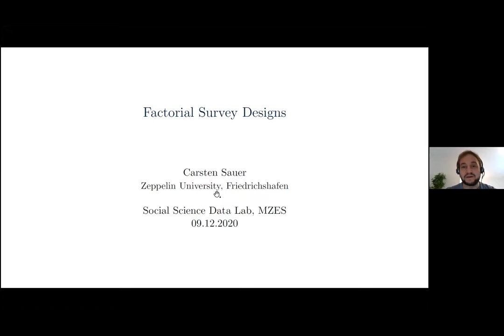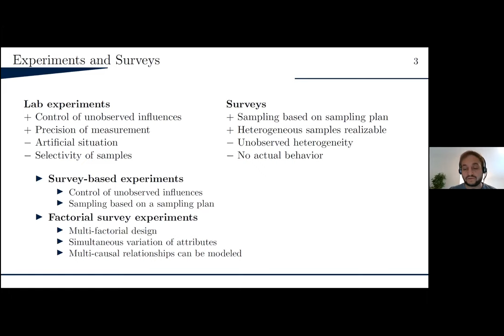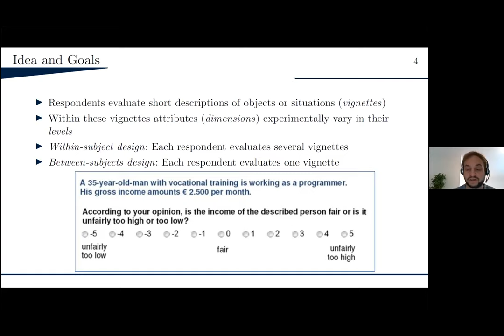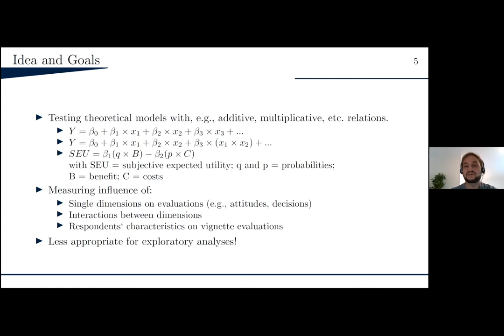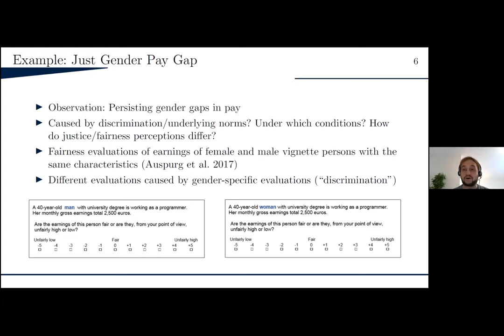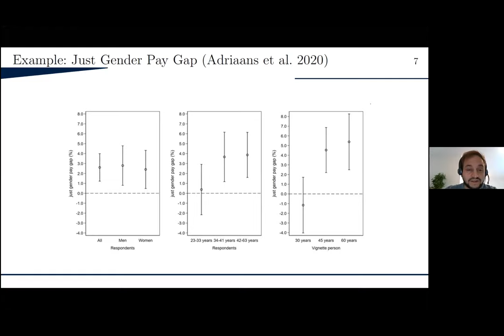Factorial Survey Designs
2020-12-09 | Workshop | Carsten Sauer (Zeppelin University)

Abstract
The factorial survey (vignette analyses) is a method that integrates multi-factorial experimental designs into surveys. Respondents are asked to evaluate fictitious situations, objects or persons. By systematically varying attributes of the descriptions it is possible to determine their influence on respondents' stated attitudes, decisions, or choices. Due to experimental variation of stimuli researchers can estimate the influence of each attribute on respondents' evaluations. As the experiment is embedded in a survey questionnaire, it is possible to reach heterogeneous sample populations. This workshop provides insights into the steps that are necessary to design factorial survey experiments: (1) construction of vignettes and response scales, (2) selection of an experimental design, (3) programming of vignettes for implementation into questionnaires, (4) data management, (5) data analysis techniques. The workshop furthermore discusses (6) methodological issues and best practices and shows similarities and differences to (7) related methods like conjoint analysis and choice experiments.

Presenter
Carsten Sauer is Full Professor of Sociology and Social Stratification in the Department of Political & Social Sciences at Zeppelin University, Friedrichshafen, Germany. His susbtantive work focuses on social inequality, social stratification, labor markets, empirical justice research organizations, and health. Methodologically, he is interested in quantitative methods, survey experiments, and longitudinal data analysis.